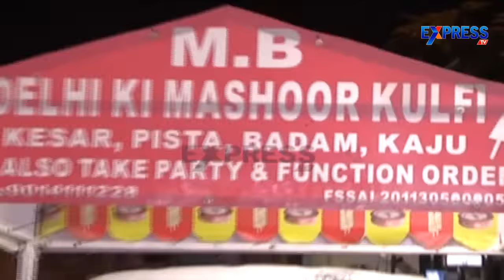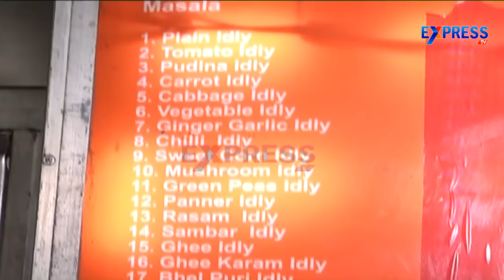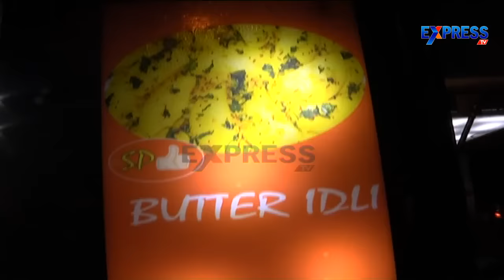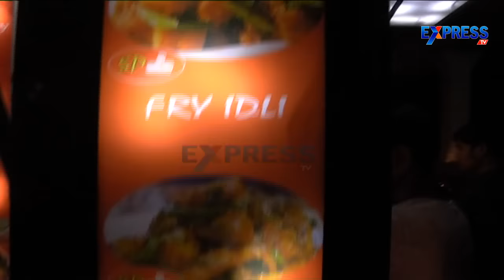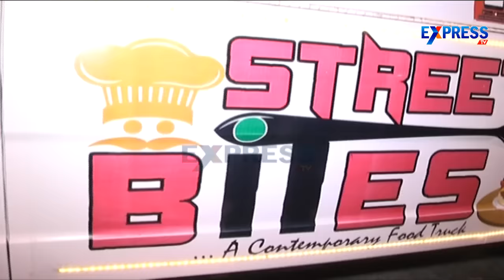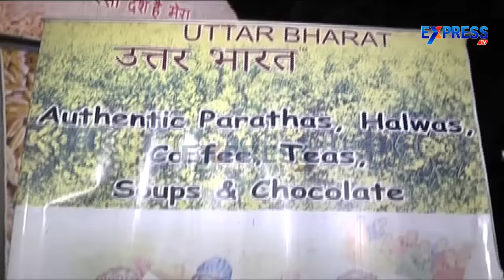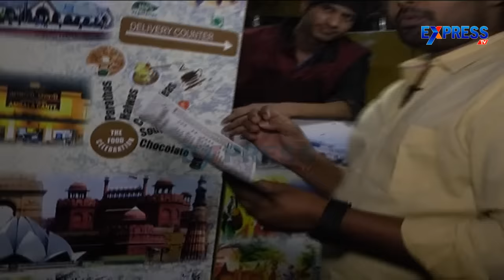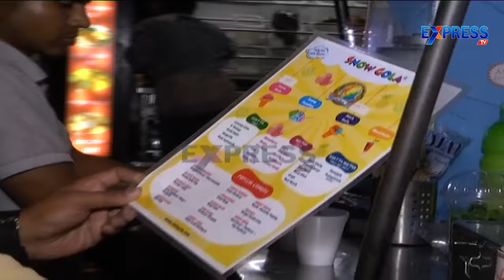Food Yatra : Street Food at Hitech City -Part 2 - Express TV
Food Yatra : Street Food at Hitech City -Part 2